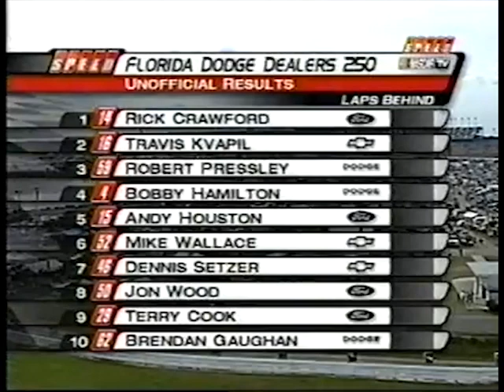Rick Crawford Wins 2003 Daytona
This is the 10 year anniversary of Rick's win, what some consider the most exciting finish in NASCAR Truck Series.